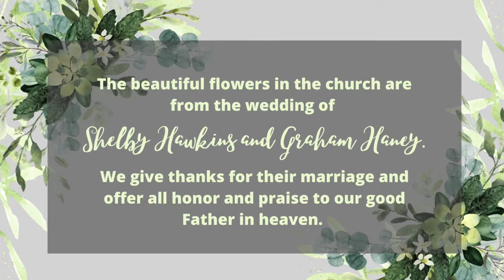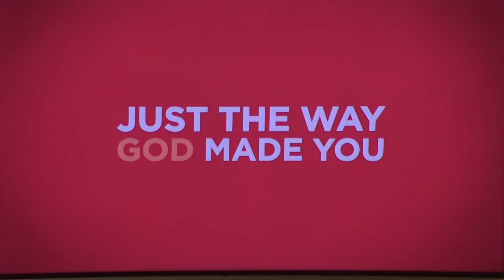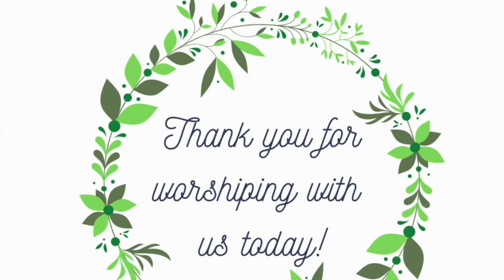Sunday, May 15, 2022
Service previously recorded Sunday, May 8, 2022 (Parent Child Dedication)
Sermon by: Chris Wilkinson
All music used in this video used by permission under one or both of these licenses: